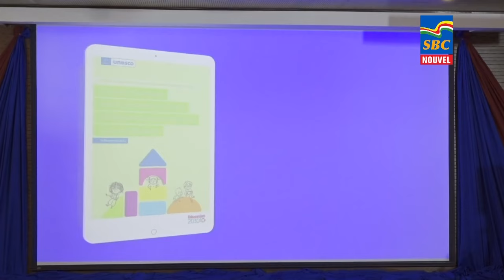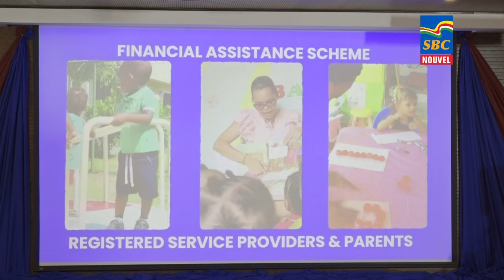12:30 p.m News 06-06-2024